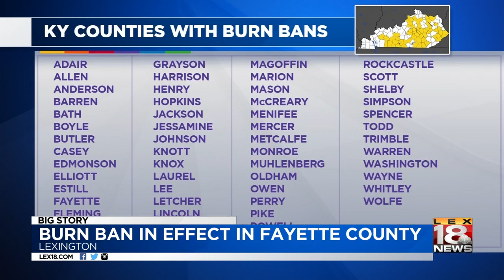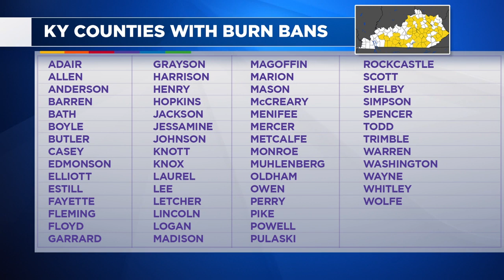Burn Ban In Effect In Fayette County